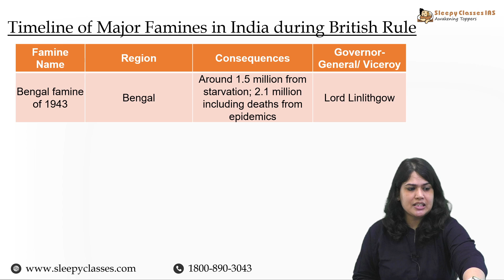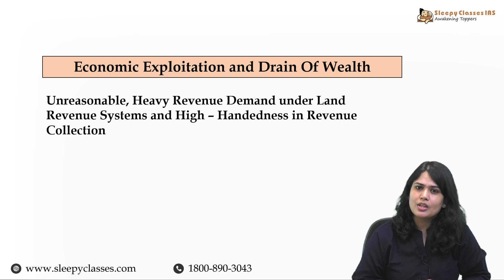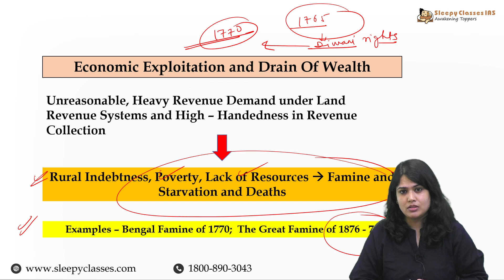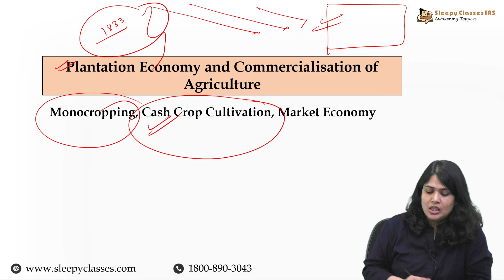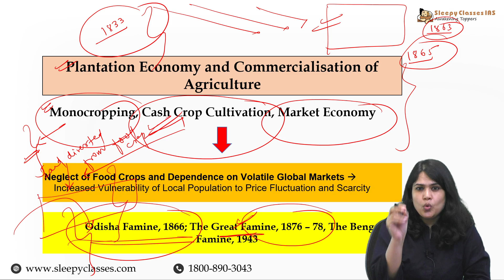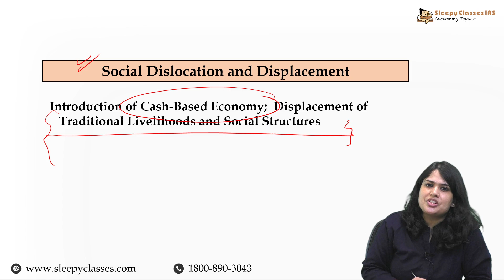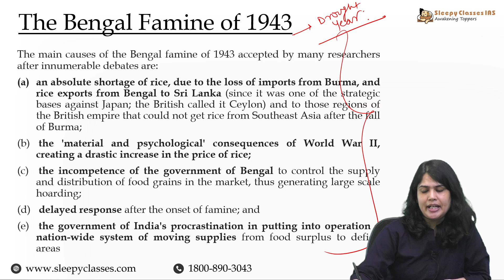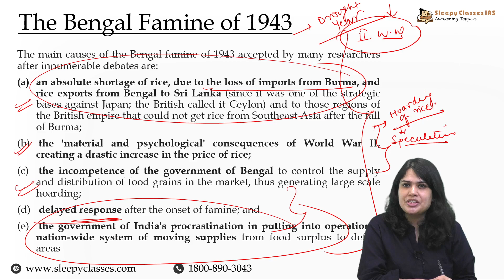Indian History: Famines in British India: Uncovering the Root Causes || Sleepy Classes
🎯Begin GS for UPSC 2025 Series by Sleepy Classes - Keeping you apprised of essential topics, selected by our highly esteemed faculty, to keep your preparation top-notch for UPSC CSE 2025.